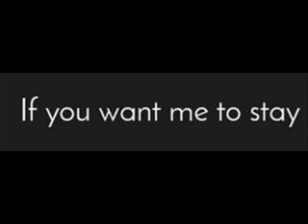If You Want Me To Stay Sly and the Family Stone cover Tim Dalton tdal007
I'll be around today,
to be available for you to see.
But I am about to go,
And then you'll know,
For me to stay here I got to be me.

You'll never be in doubt,
That's what it's all about,
You can't take me for granted and smile.
Count the days I'm gone
Forget reachin' me by phone
Because I promise I'll be gone for a while.

And when you see me again,
I hope that you have been,
The kind of person. that you really are now.
Got to get in straight,
How could I ever be late,
When you're my woman taking up my time.

Whoa, oh how could I ever allow,
I guess I wonder how,
I could get out a pocket for fun. HOW HOW!!
When you know that you're never number two,
Number one's gonna be number one,
ohh oww oohh

I get this message over to you now.
ahhh, yeah, message, mmmm
When you see me again,
The kind of person you really are now.
I'll be so good, oh
I wish I could,

ahhh, yeah.